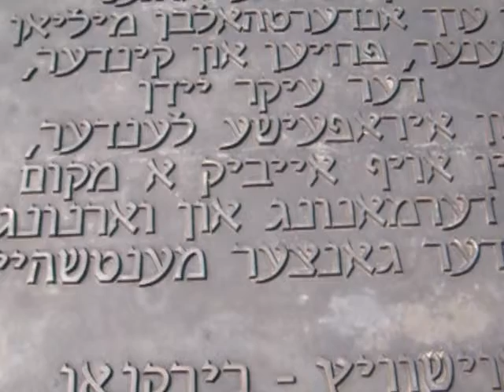Auschwitz Birkenau : znak po zydowsku